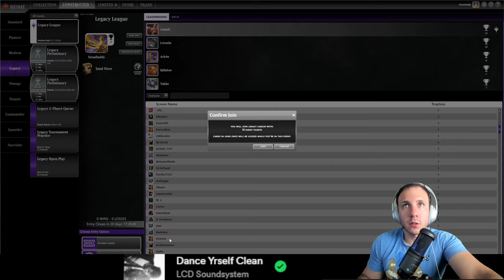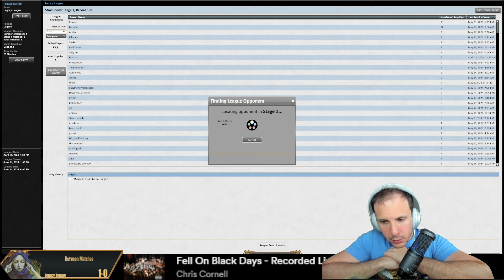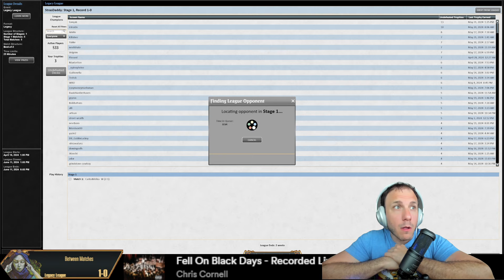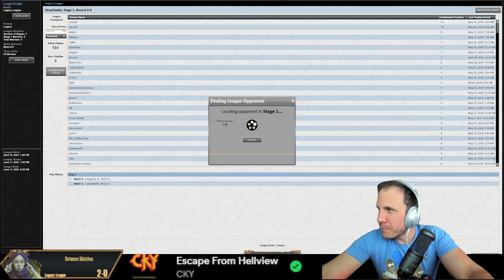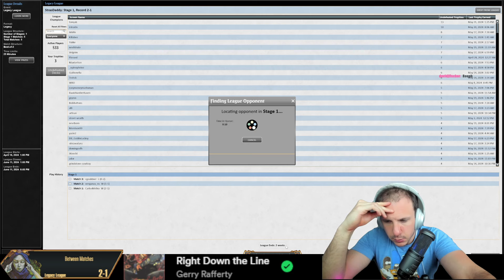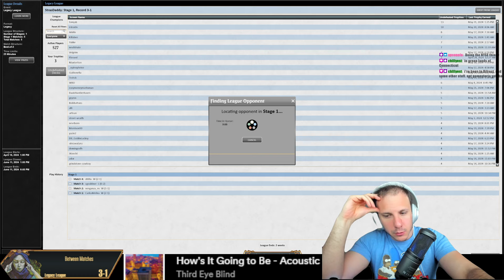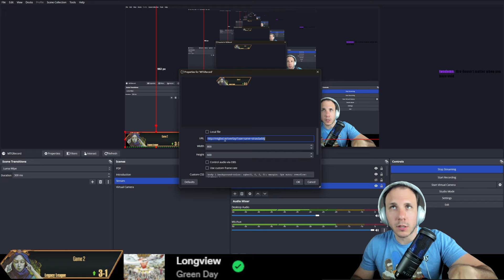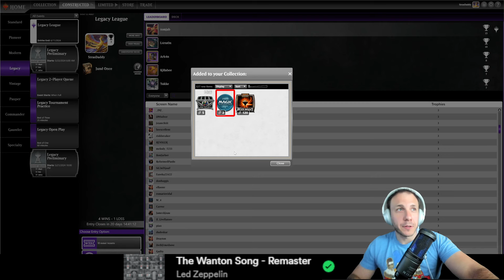Junding in 2024 with Once Upon a Time! Should Voidwalkers be in the main deck?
0:00 Deck Tech
5:39 Esper Tempo
37:14 RUG Beans
1:22:24 URg Delver
1:33:54 Enchantress
2:30:16 4c Beans
2:52:01 Recap